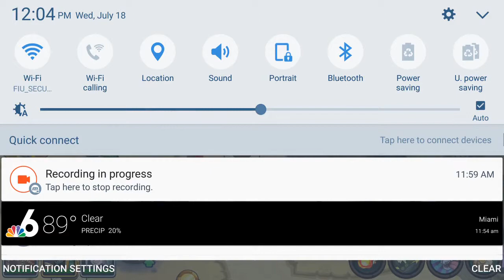World 3 Challenges Scarath's Swarm Level 1 | C3-1 Scarath's Entrance Realm Defense TD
Join Neobux to earn money from PTC site (1000$ monthly)